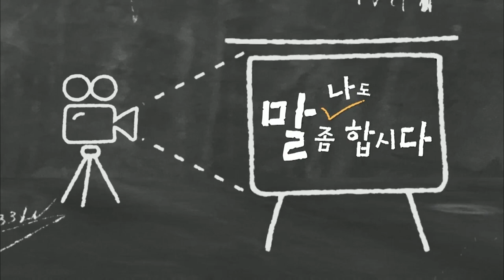복지TV뉴스24 _ [나도 말좀합시다] “장애인복지를 향한 관심 지속되길” / 2023.03.01